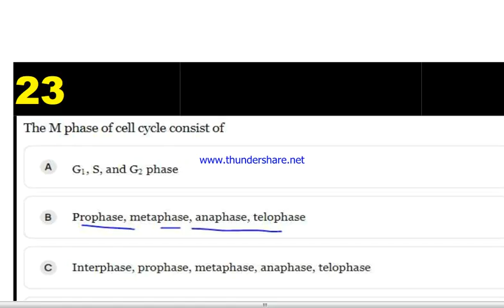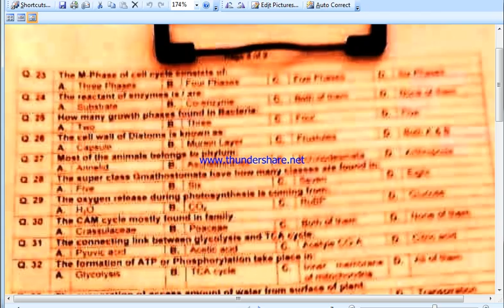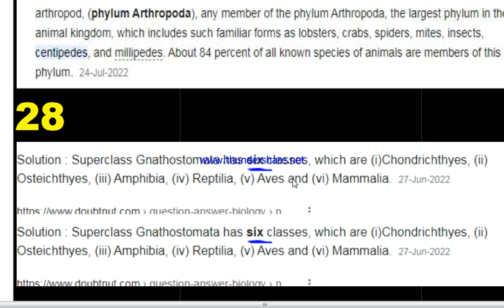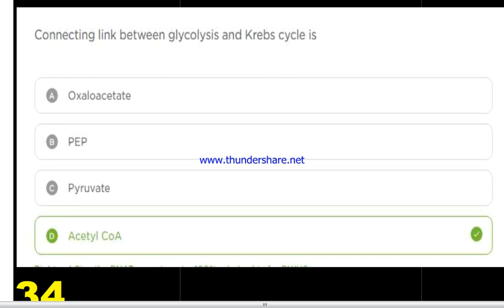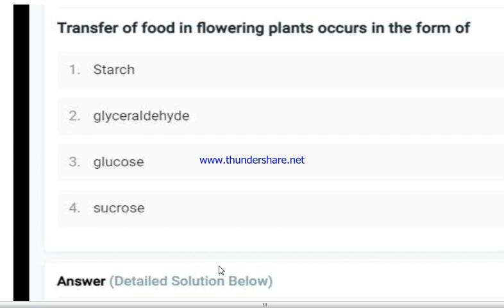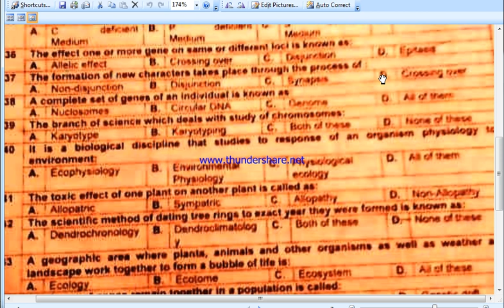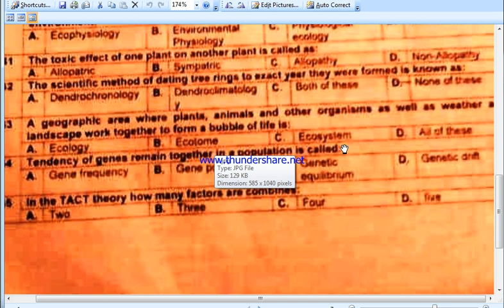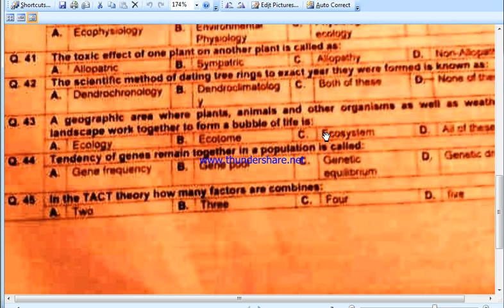KPPSC Subject Specialist BIOLOGY Solved Paper 19-09-2022: SS Biology Kppsc solved Paper 19-09-2022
KPPSC subject specialist Biology  paper mcqs 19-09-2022, Suitable for Kppsc Lecturer of Biology  Paper, SS Biology  paper which is held on 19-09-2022 through KPPSC , also suitable for PPSC,KPPSC,FPSC,FGEI,SPSC ETC
SS Bio complete paper/ kppsc biology ss paper 19.09.22.
Subject Specialist Biology  KPPSC  Complete Paper Part-2
Subject  Specialist 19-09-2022 Kppsc complete Paper Solved Mcqs.